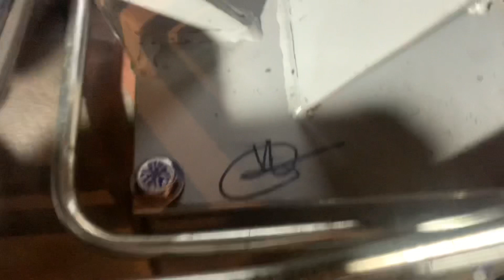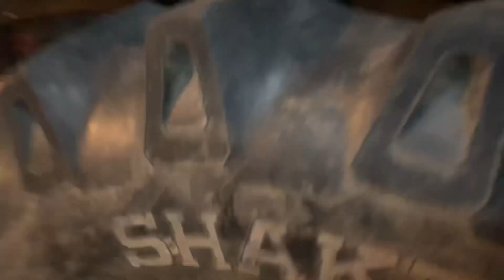ਦੂਜਾ FORD ਵੀ ਖੁੱਲ ਗਿਆ // ਦੇਖੋ FORD ਦੀ ਲਿਫ਼ਟ ਫਿਟਿੰਗ // ਕਰਤਾ ਅੱਧਾ ਤੋਂ ਵੱਧ ਕੰਮਪਲੀਟ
All tractor repair 👨‍🔧
FORD tractor lift repair and fitting
satnam bargari
# GNT Bargari